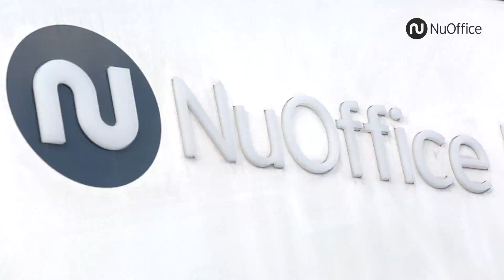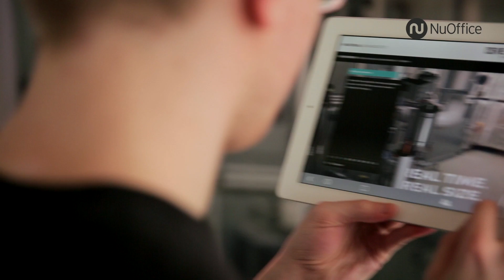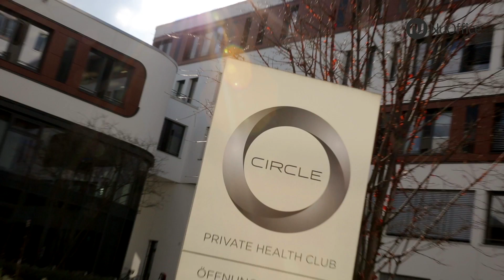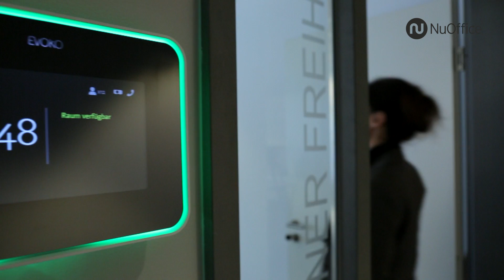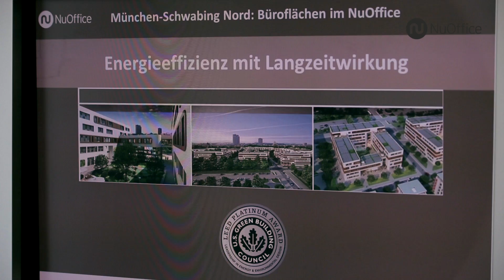NuOffice München - Revolutionär anders und neu erfunden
NuOffice. Revolutionär anders.
Die Arbeits- und Lebenswelten haben sich in den vergangenen Jahren fundamental verändert. Die daraus abgeleiteten Ansprüche bilden das Fundament des NuOffice. Das Ergebnis ist ein Gebäudekomplex, der revolutionär anders ist – der sich von konventionellen Büro- und Gewerbeimmobilien mindestens ebenso unterscheidet, wie digital von analog.

Neu erfunden.
Auf insgesamt rund 35.000 m² verwirklicht das NuOffice München Schwabing in drei Bauabschnitten ein Konzept, das sich grundlegend von konventionellen Projekten unterscheidet – und bereits namhafte Mieter überzeugt: Unternehmen wie Estée Lauder, Giorgio Armani, McLaren und NTT Data haben die Qualitäten des NuOffice erkannt.

In Schwabing, in München, in Verbindung
Mit seinen drei Bauabschnitten bietet der NuOffice Komplex ein repräsentatives Entrée in die Parkstadt Schwabing. Der im Norden Münchens gelegene neue Stadtteil ist ein ebenso modernes wie lebendiges „Tor in die Landeshauptstadt“. Weltbekannte Firmen haben hier ihre Dependancen und nutzen die strategisch günstige Lage. Zugleich überzeugt der Standort mit einem attraktiven Wohn- und Versorgungsangebot. Eine großzügige Grünanlage bildet das grüne Herzen der Parkstadt.

Zertifizierung
Eine Zertifizierung ist nicht das Maß aller Dinge. Bislang galten Zertifizierungen an sich als der Gradmesser für Nachhaltigkeit. Doch Standards sind dazu da, übertroffen zu werden – nach diesem Motto setzte sich die Hubert Haupt Immobilien Holding für das NuOffice selbst noch strengere Vorgaben.

Höchste Nachhaltigkeitsauszeichnungen bestätigen, dass das NuOffice damit neue Maßstäbe definiert. So ist der erste Bauabschnitt mit weltweiter Höchstpunktzahl LEED Platin-zertifiziert, der zweite wurde mit einem LEED-Zertifikat in Gold ausgezeichnet und für den dritten ist erneut eine LEED-Platin-Zertifizierung angestrebt.